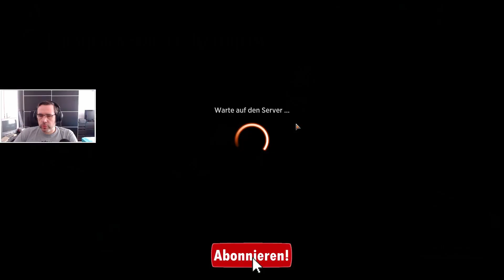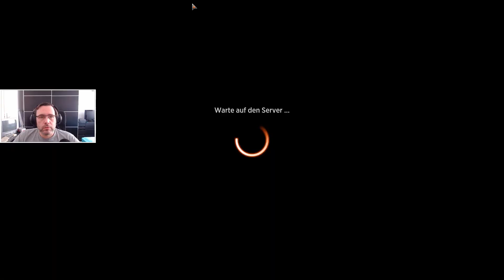MTGA KHM Draft | #40 Boros rockt!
Magic: The Gathering Arena | Boosterdraft

Hey! Hier spiele ich das wundervolle Kartenspiel MTG Arena. Erwartet hier keine Wunder und lasst doch ein Abo und ein Like da, wenn es euch trotzdem gefallen hat.

Wenn ihr mir helfen wollt besser zu werden, lasst doch einen Kommentar mit Tips hier. Ich würde mich sehr darüber freuen :)

Magic: The Gathering ist ein Sammelkartenspiel von Richard Garfield. Und MTG Arena ist die digitale Version dieses geilen Spieles.

Ergebnis: Boros 7:1

0:00:00 Intro
0:00:32 Begrüßung
0:01:26 Booster Pick
0:02:32 Deck fertigstellen
0:03:43 1-0 Orzhov
0:07:42 2-0 Gruul
0:13:33 3-0 Boros
0:19:62 4-0 Golgari
0:28:28 5-0 Selesnija
0:43:03 5-1 Boros
0:57:03 6-1 Bant
1:17:08 7-1 Golgari
1:23:28 Kurzes Resümee
1:24:16 Boosterpackungen Öffnen
1:25:42 Verabschiedung

Magic: The Gathering Arena
Genre: Digitales Sammelkartenspiel
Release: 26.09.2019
Entwickler: Wizards Digital Games Studio
Publisher: Wizards of the Coast